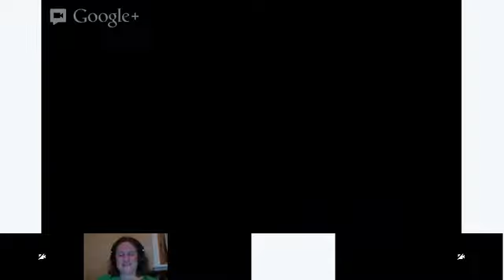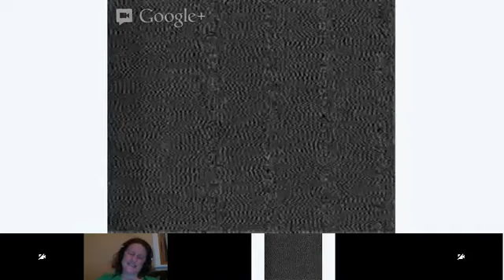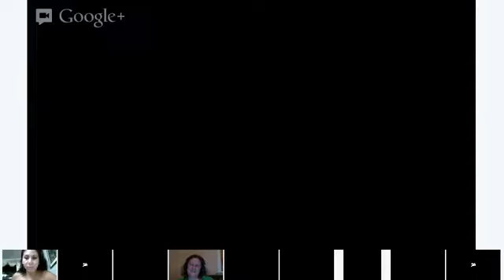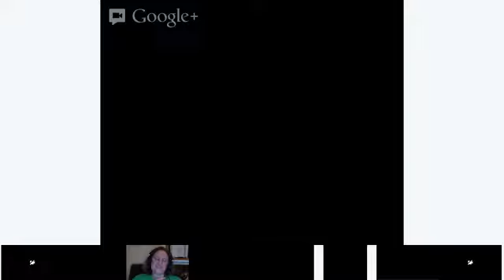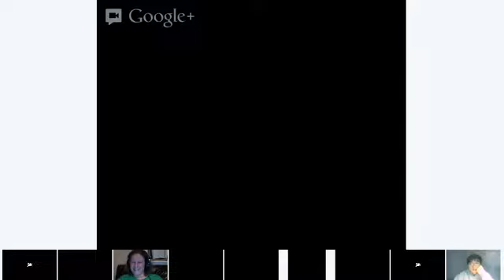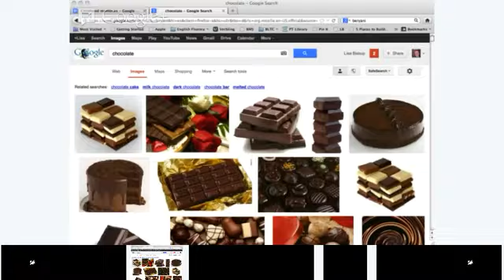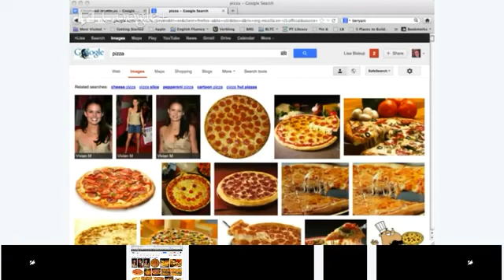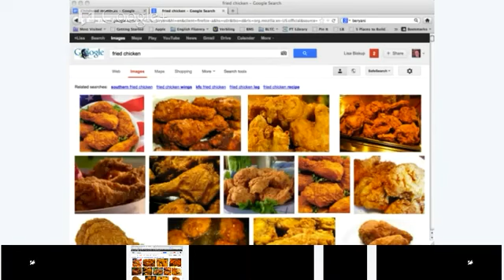Speaking: Childhood memories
IELTS speaking part 1,2 and 3 with script in video format and native voice audio. Excellent preparation tool for IELTS candidates. Practice speaking with me at Skype: adpaul1.

Describe one of your childhood memories. You should say: what it is when it happened how it affected you in your life and explain why you still remember it. Childhood memories are strange.

IELTS Speaking Test Part 2 Example and Skills] GUIDE vesves VOCABULARY Topic: Describe a memory of your childhood This video is a part in a series that instructs the steps necessary to achieve.